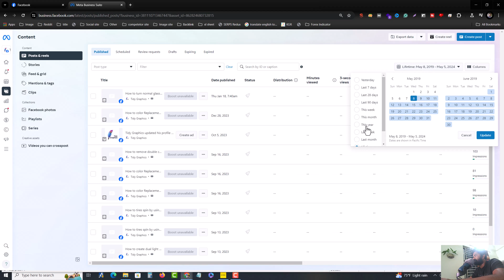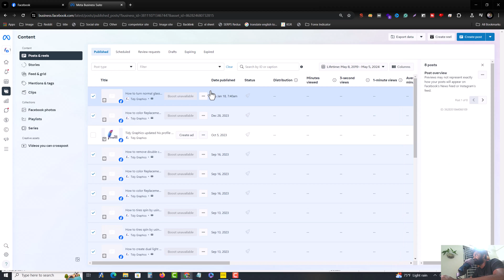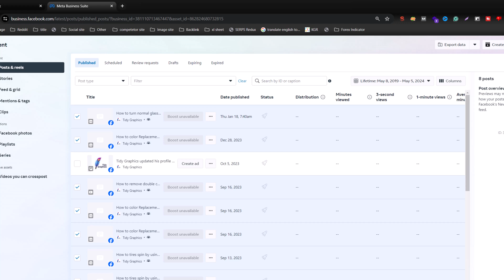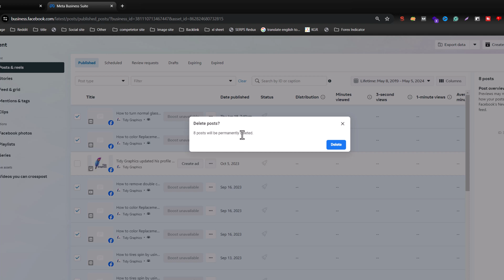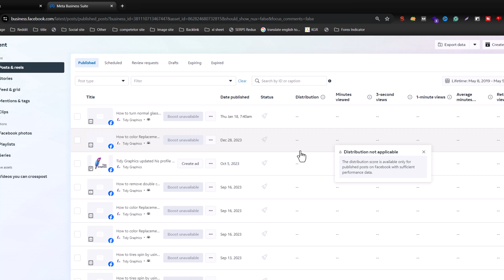How To Bulk Delete All Facebook Posts On Page 2026 | New Updated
Most of us share every update, activities, and articles on the Facebook wall. In this video, we'll show you how to delete your Facebook posts in bulk.

Video Parts:
0:00 Info & Intro
0:15 Open Facebook page
1:05 Select one by one
1:47 Ending & Outro